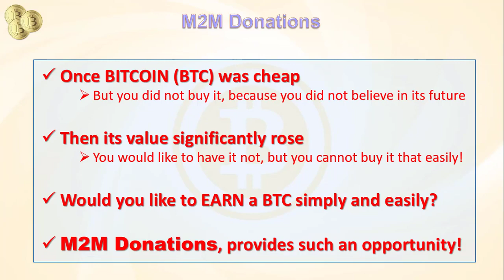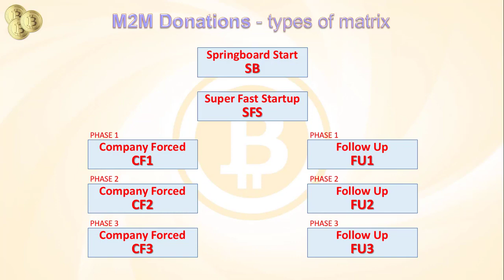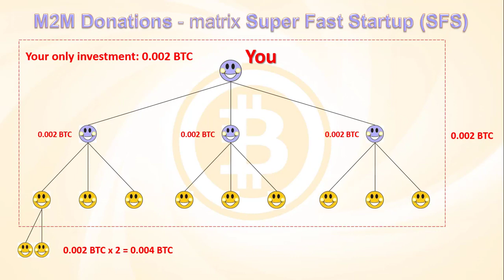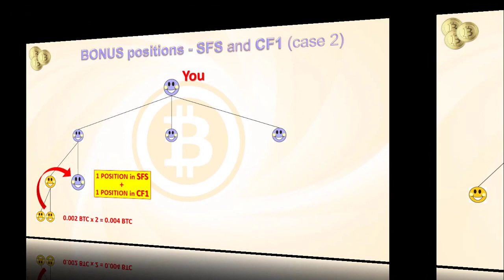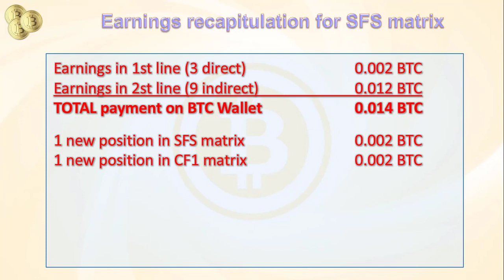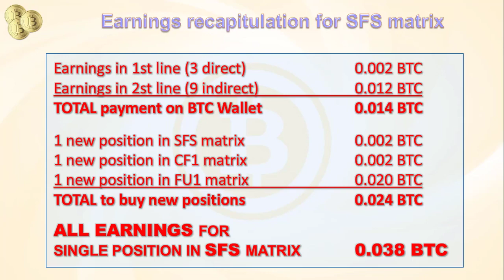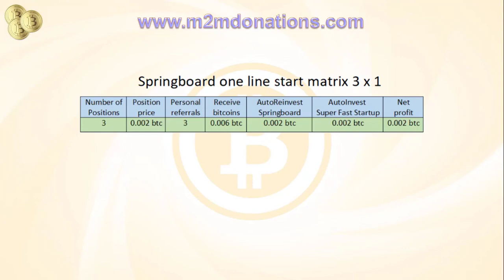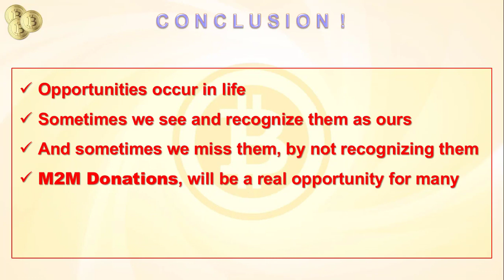THE NEW BITCOIN COW - EARN UNLIMITED BITCOINS ONGOING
Massive Team Build to Earn endless Bitcoins, backed by MyaddsUp, a currently 42,000+ Members strong and growing community.

To join the Team build

2. Use this link below to join myAddsUp, if you are not member yet.

If you are already member of MyAddsUp, proceed to step 3
Finally:

In the meantime, also be promoting your link to get more referrals and get into the money faster.

Welcome on board. This is your best bet to get unlimited number of Bitcoins, and it also start with just 0.002btc one time. Fully automated system, nothing to do only our part except get 3 referrals.

Good luck and much success.

THIS IS A GOLDEN OPPORTUNITY TO EARN BITCOINS ONGOING
  This is an Opportunity to Earn 40 Bitcoins Again and Again

By Donating Just 0.002 Bitcoins (Approx $17.00) One Time ONLY !

CYCLING JUST 1 FOLLOW UP MATRIX WILL EARN YOU OVER $250,000

We recommend that you start with the Springboard Star or Super Fast Startup Matrix

Register then Upgrade your Account by Sending 0.002 BTC to the Address shown

MyAdds Up will place 3 Referrals below you

You can also Refer others to increase your earnings